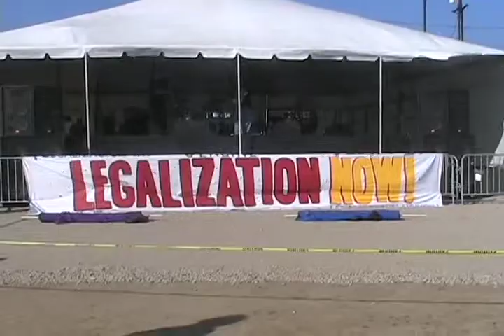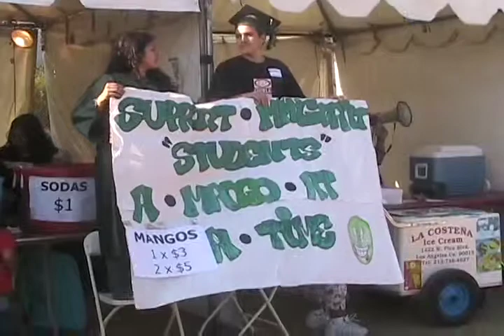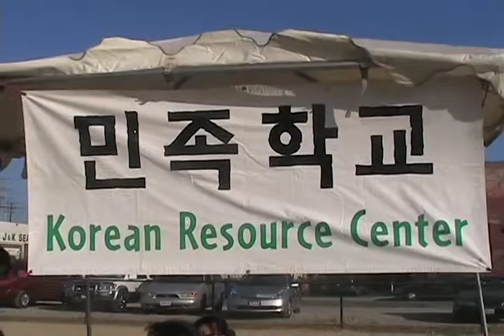2006-09-09 Justice for Our Families Rally Cam2 Edited Latino Congreso